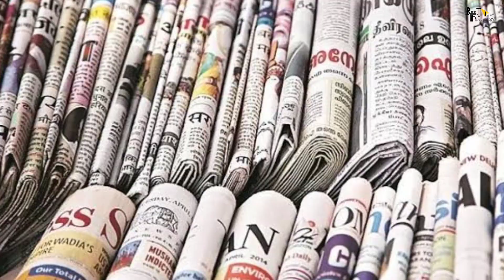Wanted 2 | 31 Interesting Facts | Salman Khan | Prabhu Deva | Boney Kapoor | Ayesha | Action Movie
Here are some Interesting and Hidden facts About the Upcoming Movie Majhdhaar 2, Starring Salman Khan and Anushka Shetty as the Lead Cast. It will be Directed by Esmayeel Shroff.

0:00 Intro
0:21 What are some Unknown and Mysterious Facts About the Movie "Majhdhaar"?
1:10 What was the Amazing Storyline of the Original Movie "Majhdhaar"?
2:20 Will 'Rahul Roy' Make a Big Comeback from the Upcoming Sequel of "Majhdhar" Movie?
3:10 What are some Hidden Facts About superstar "Rahul Roy", his Personal and Professional Life?

Real life में क्यों हुई fail aashiqui?
क्या मजधार 2 से होगा राहुल रॉय का comeback ?
क्यों आशिकी स्टार की real life आशिकी नहीं टिक पायी ?

Majhdhaar 2 is an Upcoming Imagination to the 1996 Originally Released Movie Majhdhaar.

Majhdhaar film was released in 1996 and was directed by Esmayeel Shroff. The cast of the movie includes Salman Khan, Manisha Koirala and Rahul Roy. This film was written by Salim khan. In addition Majhdhaar 2 is soon releasing in Theaters as Salman khan wanted to make sequel of this film with Shahrukh Khan.

The movie starts with Krishna talking to Shanti while he receives a letter and then realizes he is late and must be leaving to meet someone, he then reaches a house and sees Gopal on his deathbed, and Gopal goes into a flashback. This story is about three childhood best friends: Krishna, Radha and Gopal (an orphan). Krishna (Rahul Roy) and Radha (Manisha Koirala) are in love, Gopal loves Radha. Gopal goes to earn and become financially strong so that on his return, he can marry Radha, meanwhile when Gopal is gone, Krishna and Radha get involved in a very intimate relationship, which results in Radha getting pregnant. Then Gopal (Salman Khan) returns in Radha's life. Radha, who is still in love with Krishna, is unable to express her feelings for Gopal. Circumstances become favorable for Gopal and he succeeds in marrying Radha, and subsequently, Radha gives birth to a baby girl, Shanti (Krishna's child). Guilty Radha leaves Shanti with Gopal (who thinks Shanti is her daughter) never to return, and hides in her father's house. Later Radha attempts to suicide by jumping in a river but fails; caught by police, they keep her in their supervision. Gopal gets to know where she is and comes to meet Radha, Radha tells Gopal that she loved Krishna and Shanti is Krishna's daughter. Gopal breaks down and says that everything will be alright. He makes his Will and hands over Shanti to Krishna with a letter saying that he is going just like he came, handing over Krishna's daughter to her real father, Gopal decides that he is giving all his wealth to Shanti and along with this, there are divorce papers; he is setting Radha free from this relationship so that she can live her life the way she wants. Gopal then goes away on a ship. Back to the future, elderly Gopal lying on bed meets Krishna and says he just wanted to meet Krishna and now he can die. Gopal dies. Krishna tells his daughter that the same night when Gopal left, Radha went to an Ashram leaving everyone and to spend the rest of her life there, the letter that Krishna received the other day said that Radha has died.

Cast:
Salman Khan... Gopal
Manisha Koirala... Radha Rai
Rahul Roy... Krishna
Malvika Tiwari... Shanti
Director: Esmayeel Shroff
Producer: Praveen Thakar
Screenplay: Salim Khan, Honey Chhaya

Credits:
Writer-Sanya Bhargav
Anchor-Pratichya Sandilya
Edited By:-Aakash
Uploaded by: Sanidhya Kumar Verma
Thumbnail: vivek